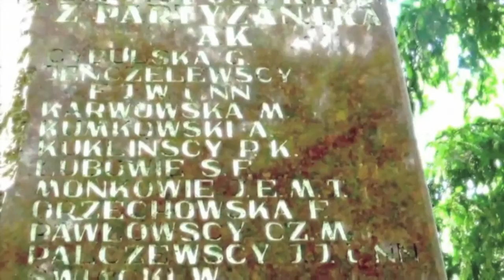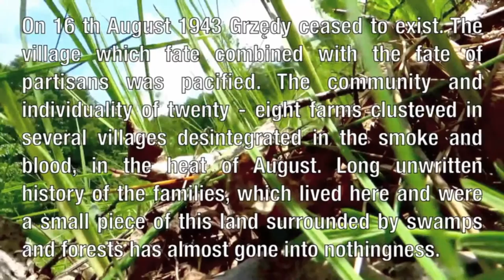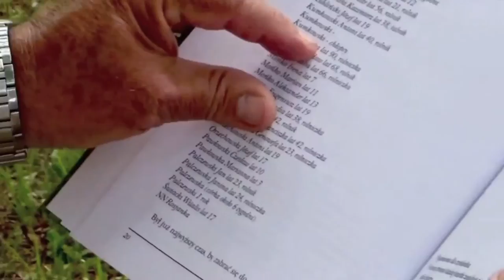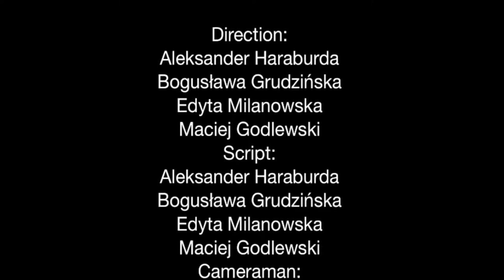Grzędy POLAND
name of school: Gimnazjum in Bargłów Kościelny
city: Bargłów Kościelny
country: Poland

title of film: Grzędy (village in Poland)
plot: The film is a document showing the place where villagers from Grzędy were murdered.

Film powstał w ramach programu Inspirowane pamięcią AJ.